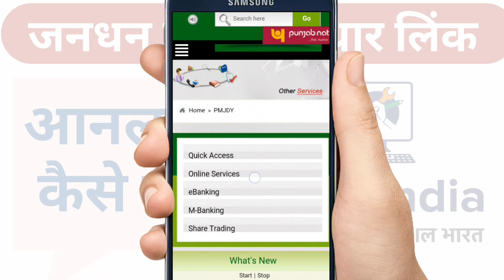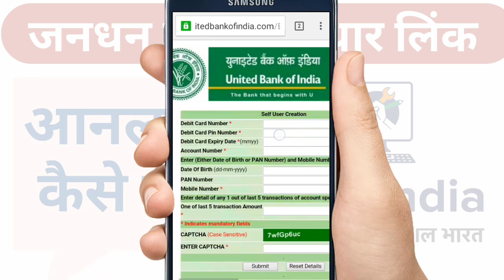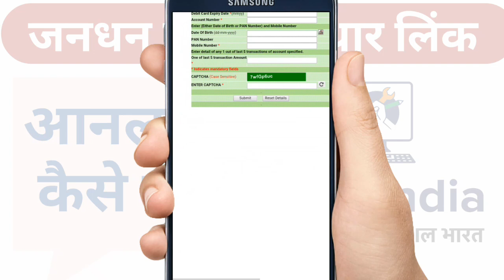pm jan dhan yojana aadhar link|jan dhan yojana aadhar link online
JANDHANYOJNA 500RS PMJDY DUSRIKIST PAISEKABMILEGA 500RSKABMILEGE SCHEMEFORFEMALES FEMALEGOVTSCHEME GOVTSCHEME Video Description: जनधन खातों में ₹500 की तीसरी किस्त किसको और कब मिलेगी |जन धन खाता योजना | फ्री 500₹ तीसरी लिस्ट
Jan dhan yojana aadhar link
Jan dhan yojana aadhar link 2020
Jan dhan yojana aadhar link kare
govtinformation govt_information